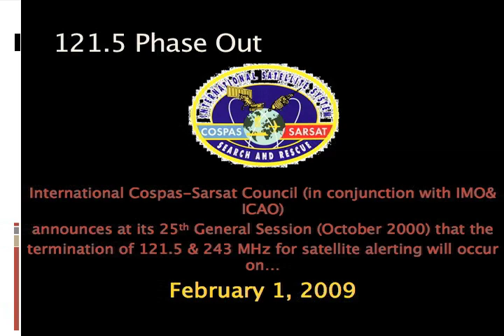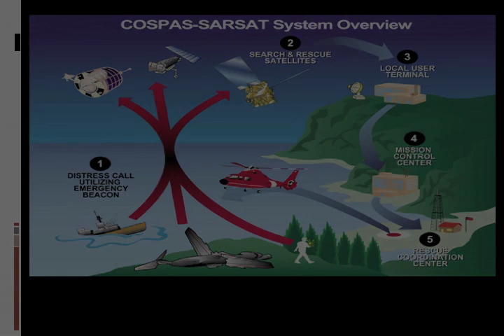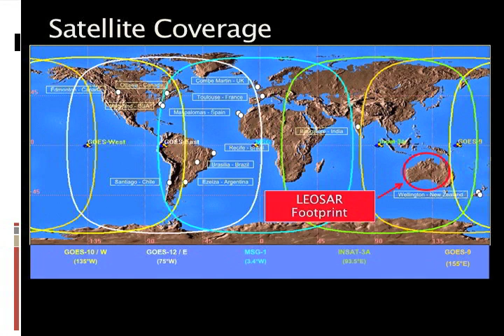Cospas Sarsat Overview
This video is an overview of the Cospas Sarsat search and rescue system. VP of Marketing for Emerging Lifesaving Technologies: Mike Schmidt will help you more understand the system and how it pertains to our new ELT 406 GPS.